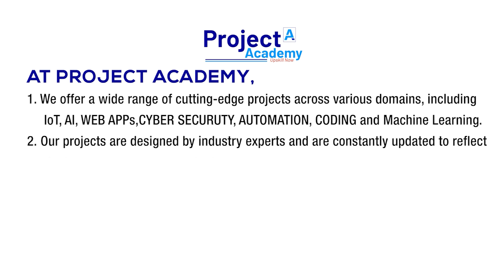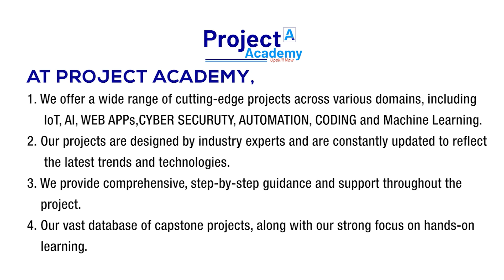Deep learning project on Image Forgery-final year/pre-final year project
Deep Learning approach for Image Forgery Detection
Problem :
Accurately detection of an image that has been tampered with or altered in
any way.
Differentiate between a genuine image and a forged image, as well as
identify any changes that have been made to the image.
Project Outline
Deep learning has become increasingly popular for image forgery detection. This is because
of its ability to learn complex patterns in data and detect anomalies in images, as well as its
scalability to handle large datasets. For example, Convolutional Neural Networks (CNNs)
can be used to detect copy-move forgeries, where an object is copied from one part of the
image and pasted into another. A deep learning approach can involve training a convolutional
neural network (CNN) on a large dataset of images, both real and manipulated. CNNs can
also be used to detect splicing and manipulation of images, where parts of different images
are combined to create a new image
Outcome:
To predict a given image is being manipulated or genuine.
identify features in the image, such as color and texture, that indicates
whether or not the image has been tampered.